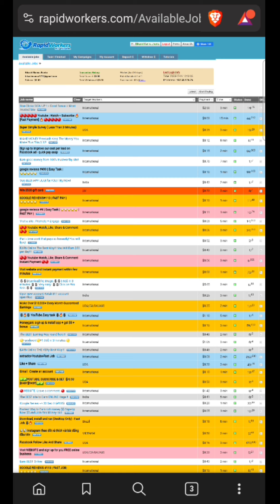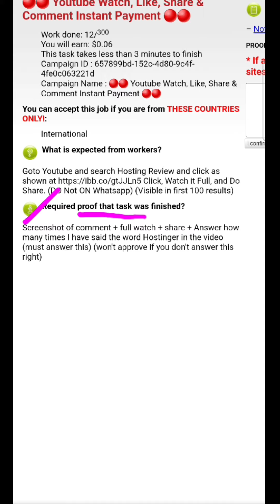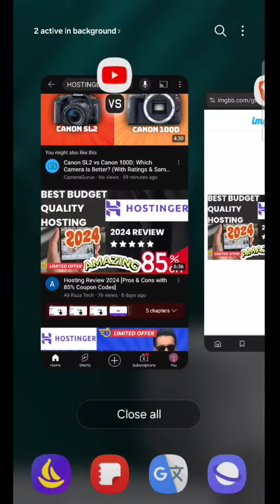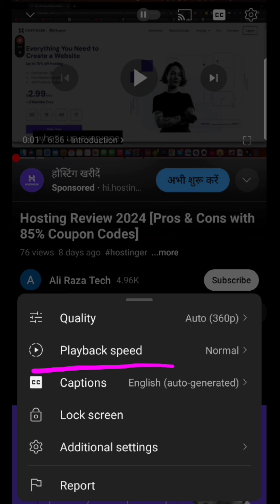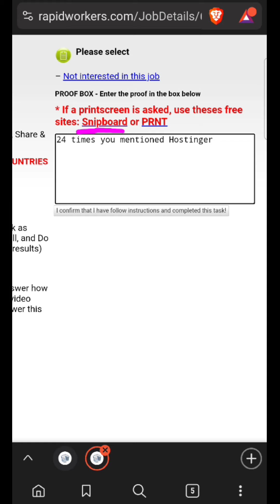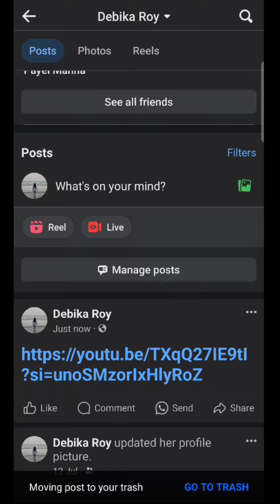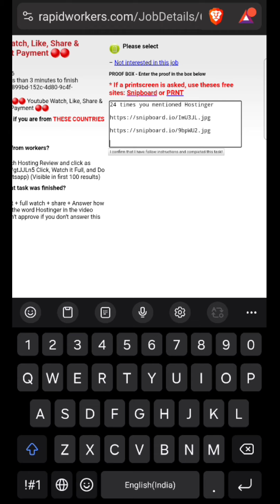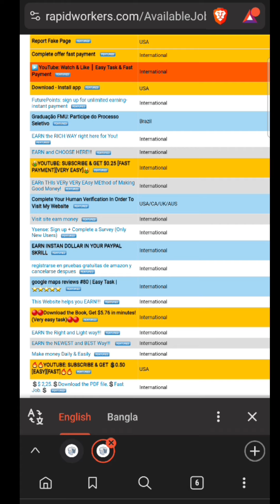YouTube jobs (rapidworkers)